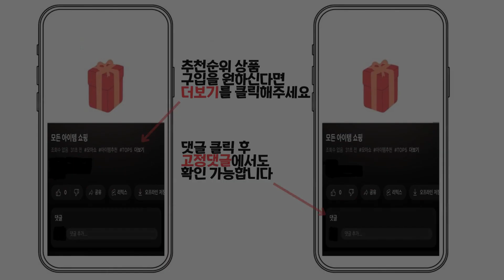2024년 인기 네일 파일 추천 TOP5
1위 : 퍼니 네일케어 우드파일 + 샌딩블럭 + 지브라파일 2종 + 샤이너 + 샌딩스펀지
가격 : 6,000원

2위 : 델리뷰티 프로 우드 파일
가격 : 5,900원

3위 : 보보꾸 프로 손톱파일 강함 100 71, 블랙, 5개
가격 : 6,000원

4위 : 보보꾸 화이트 큐티클 프로 손톱 파일 240 / 320 74, 화이트, 5개
가격 : 6,000원

5위 : 위드샨 반영구 앤 세척가능 프로 프리미엄 네일파일
가격 : 5,900원